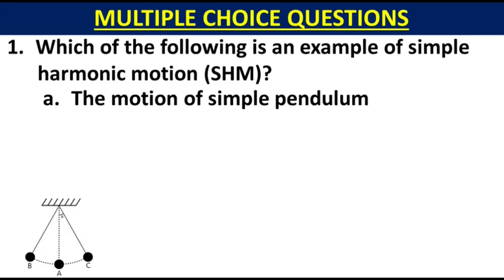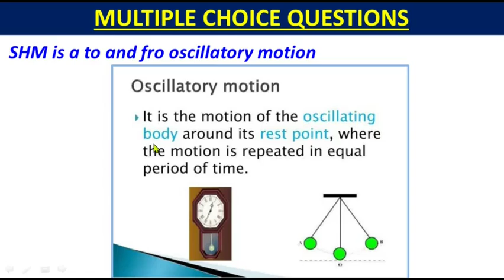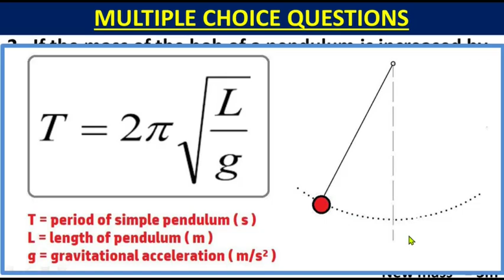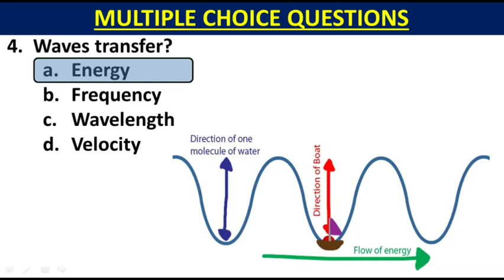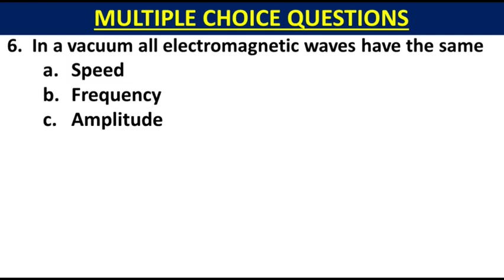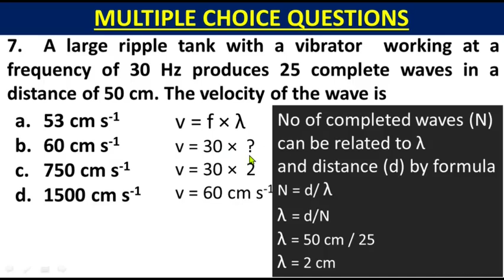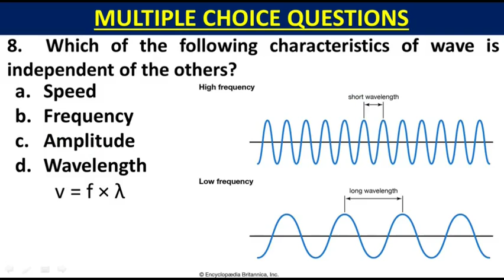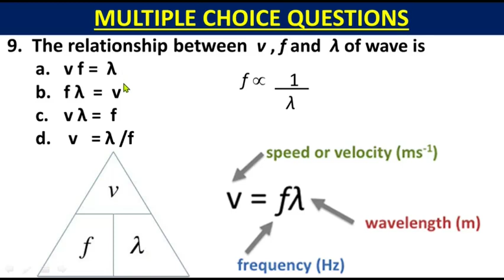10th Class Physics Ch 10 - MCQs chapter 10 | Study With ME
10th Class Physics Ch 10 - MCQs chapter 10 - Class 10th Physics Chapter 10 MCQs

MCQs | Chapter 10 Simple Harmonic Motion & Waves | Physics 10th | Punjab Board

Chapter 10
Simple Harmonic Motion
Physics
MCQs
1. Which of the following is an example of simple harmonic motion (SHM)?
2. If the mass of the bob of a pendulum is increased by a factor of 3, the period of the pendulum’s motion will.
3. Which of the following devices can be used to produce both transverse and longitudinal waves?
4. Waves transfer?
5. Which of the following is a method of energy transfer?
6. In a vacuum all electromagnetic waves have the same.
7. A large ripple tank with a vibrator  working at a frequency of 30 Hz produces 25 complete waves in a distance of 50 cm. The velocity of the wave is
8. Which of the following characteristics of wave is independent of the others?
9. The relationship between  v , f and  λ of wave is

punjab text book board/Sindh text book board/KPK text book board 10th Class book 2 lecture is conducted in Urdu/hindi/English.

Chapter 10, Chapter 1, Simple Harmonic Motion, Physics, Choose the Correct Option, Choose the Correct Answer, Multiple Choice Questions, MCQs,